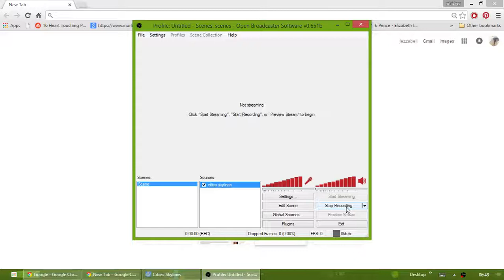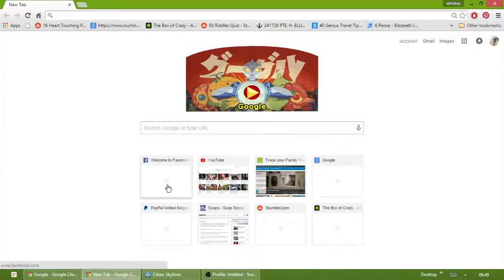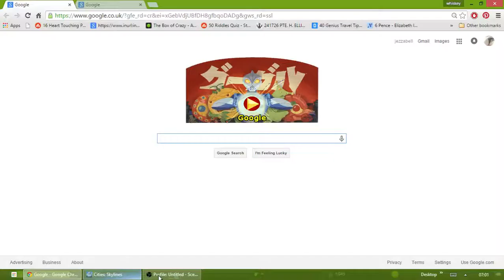10 Stupid Lottery Winners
10 Stupid Lottery Winners